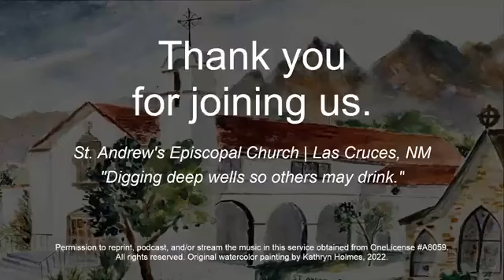Sunday Service, March 17, 2024